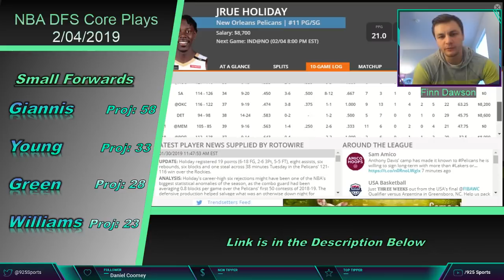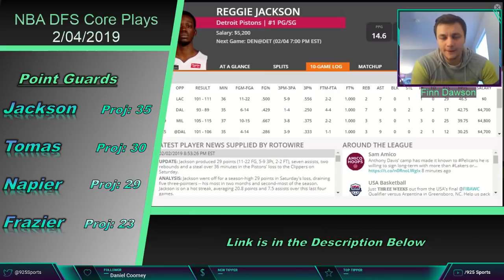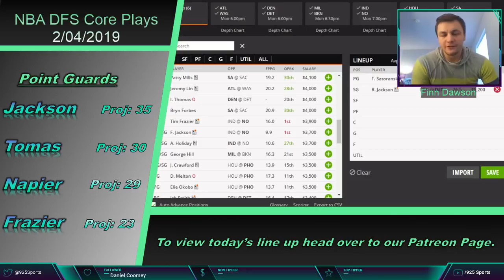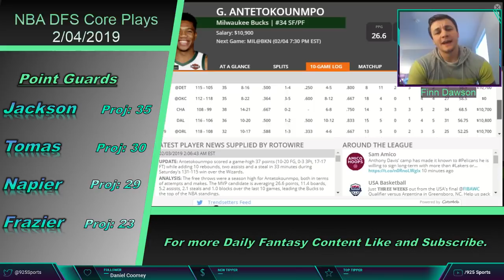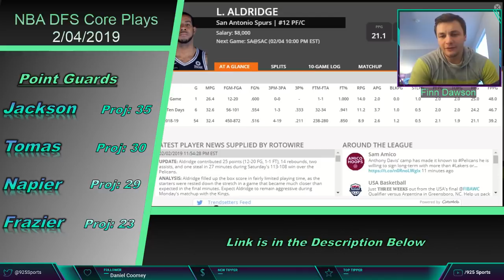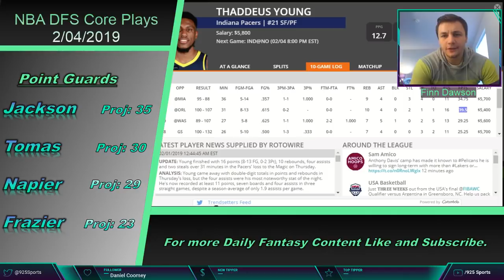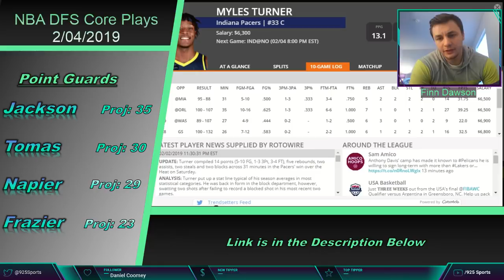NBA DFS CORE PLAYS: 2/4/2019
Make sure you check out the website daily for all of the best information: